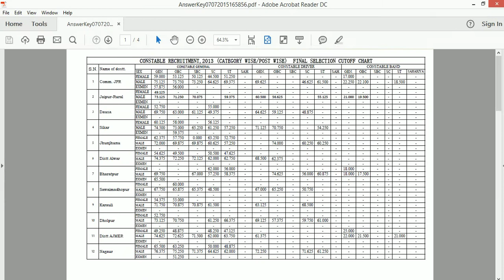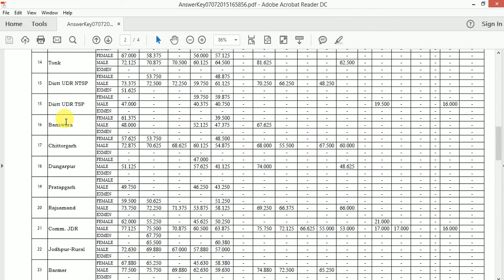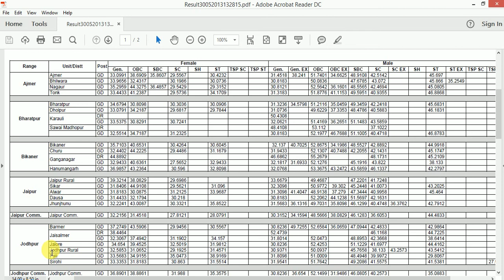Rajasthan Police Last Years Official Cut Off (2018)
rajasthan police constable old exam. paper download

raj police paper 2015

constable old paper

rajasthan police paper 2014 in hindi

rajasthan police constable paper 2014 download pdf

rajasthan police paper 2013 in hindi pdf

rajasthan police constable exam 2013 solved paper in hindi

rajasthan police final cut off 2014

raj police final cut off marks 2013

rajasthan police exam cut off 2014

rajasthan police cut off list 2015

rajasthan police si cut off 2015

rajasthan police constable all district result cut off 2013

rajasthan police vacancy district wise